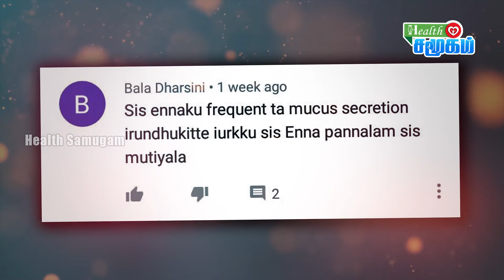Interesting information about coconut || தேங்காய் பற்றிய சுவாரஸ்யமான தகவல்கள் || Tips in Tamil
The name coconut is actually a combination of nut, and the Portuguese word coco, after the face-like image the shell has with the 3 holes.

Coconut grenades were a weapon used in World War II by the Japanese in which a coconut was filled with items most importantly a grenade, and then thrown at the enemy || Tips in Tamil